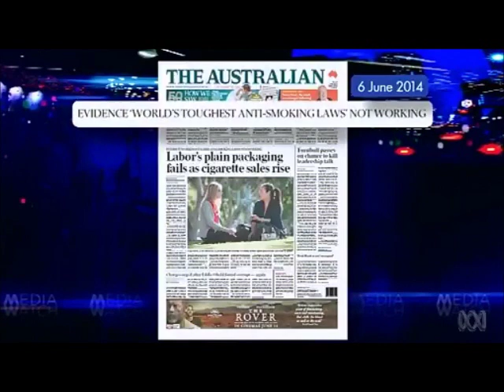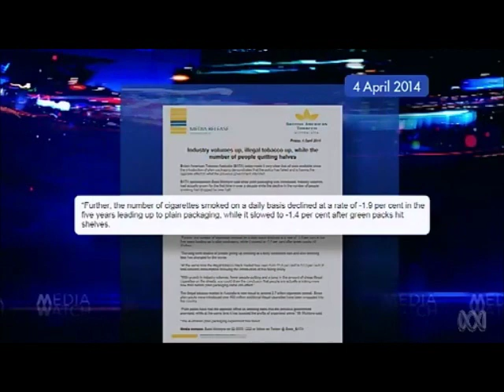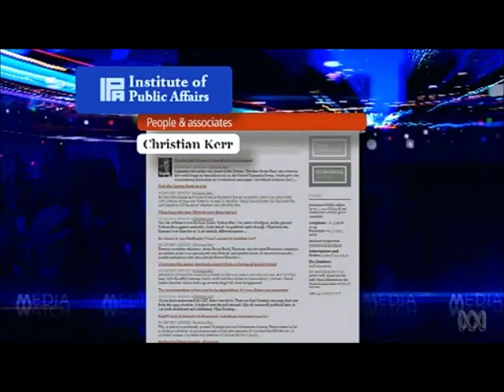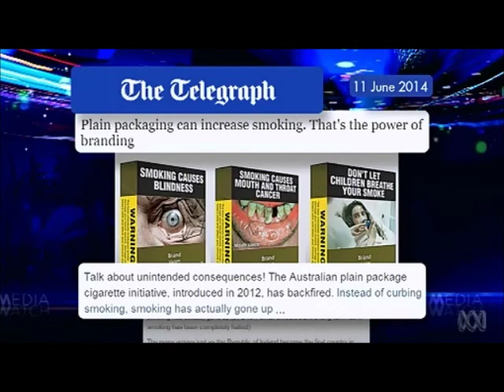The Australian goes up in smoke (ABC MediaWatch 16/6/14)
Rupert Murdoch's The Australian goes into bat for Big Tobacco by claiming plain packaging is causing tobacco consumption to rise - a complete fallacy.